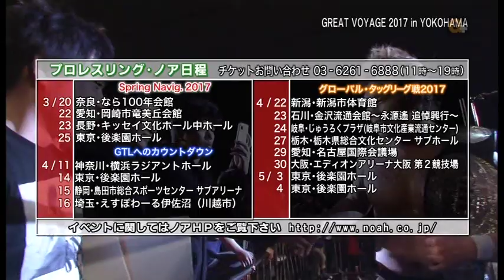NOAH - Katsuhiko Nakajima vs Go Shiozaki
Pro Wrestling NOAH GHC Heavyweight Championship match - 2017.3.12

中嶋勝彦VS潮﨑豪 - 2017年3月12日